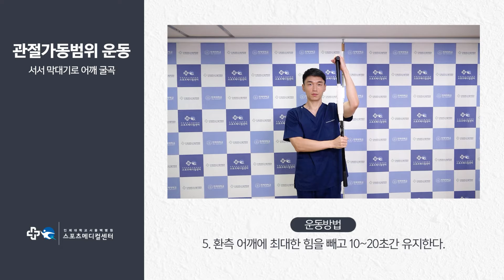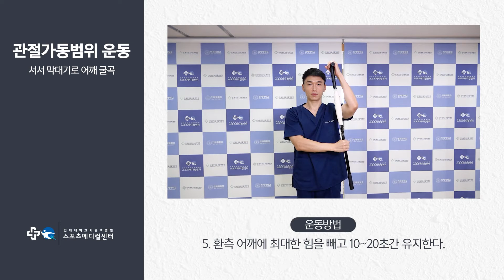[관절가동범위 운동] 서서 막대기로 어깨 굴곡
Standing shoulder flexion (with stick)
- 인제대학교 서울백병원 스포츠메디컬센터

* 운동방법
1. 정면을 바라보고 바르게 선다.
2. 환측 팔로 막대기의 끝을 잡는다.
3. 반대 팔로 막대기의 반대쪽 끝을 잡는다.
4. 반대 팔로 막대기를 머리 위로 들어올린다.
5. 환측 어깨에 최대한 힘을 빼고 10~20초간 유지한다.

[주의사항]
- 통증이 없는 범위 내에서 실시한다.
- 환측 어깨에 직접 힘을 주지 않도록 주의한다.
- 환측 어깨가 으쓱 올라가지 않게 주의한다.